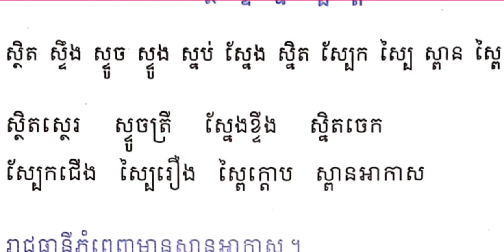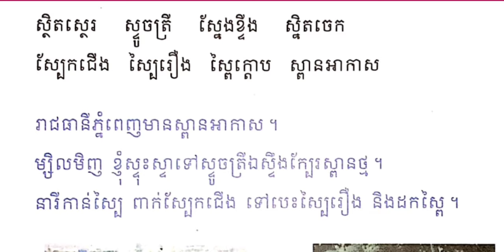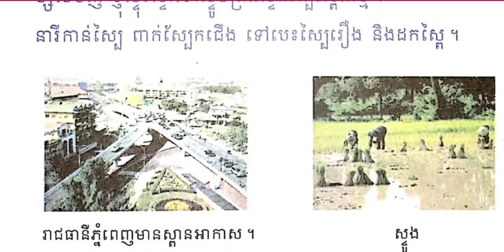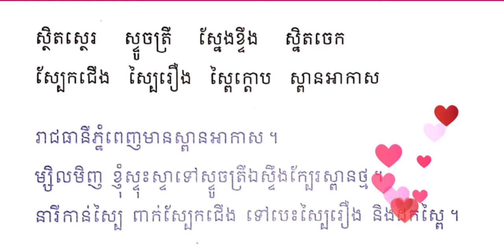មេរៀនទី១៩ ព្យញ្ជនៈផ្ញើជើង» ស្ថ ស្ទ ស្ន ស្ប ស្ព | ព្យញ្ជនៈផ្សំភាគ១១ | Review / Revision